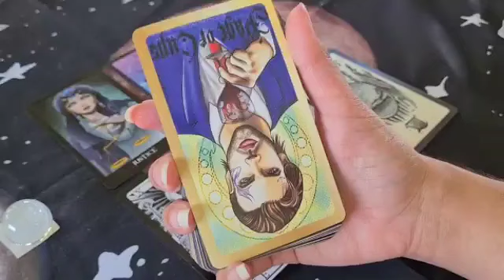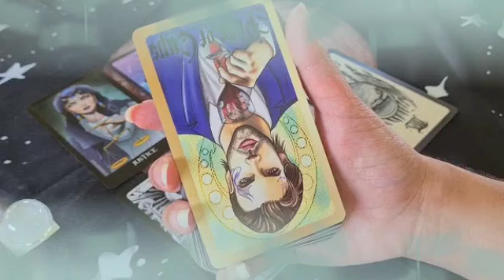تاروت برج الحمل ♈ أخير الفرج سيأتيك🤭حب أسطوري مع هذا الشخص💝الغني جدا🤑لجذاب🌚